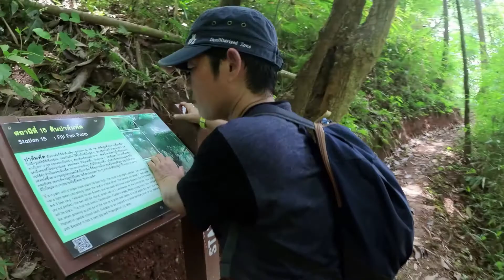Mae Surin Waterfall National Park, Mae Hong Son, Thailand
Family trip to the north of Thailand in July 2020, our first trip after Covid-19 lockdown has ended.

The video is of the trail in Mae Surin Waterfall National Park, Mae Hong Son, Thailand.  If you stay at Fern Resort (highly recommended), the trail is just behind the resort itself.

Slightly over 8 kilometers long, but nothing technical, though I would highly suggest to start in the morning because in the afternoon it will get quite humid.  I also recommend bringing a bottle of water each, and also make sure you've had plenty to drink prior.